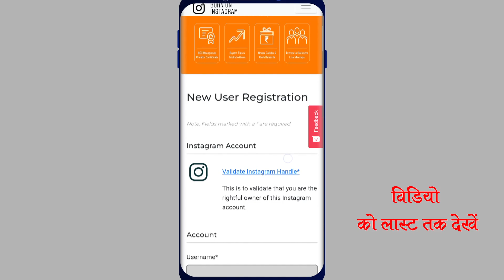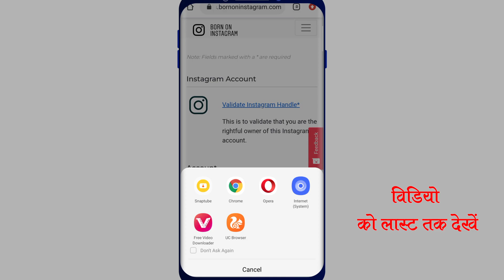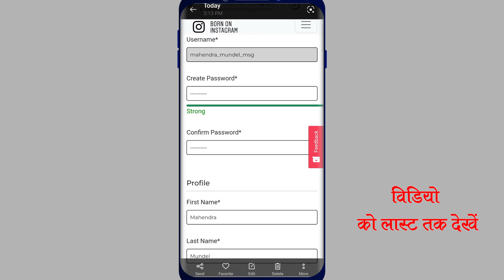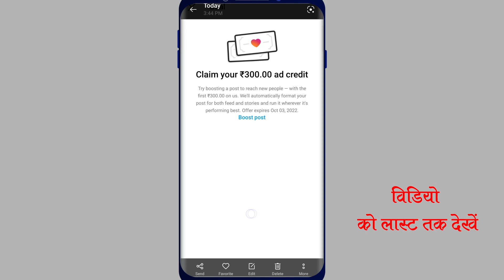How To Join Born On Instagram || Born On Instagram Registration In Hindi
How To Join Born On Instagram,
Born On Instagram Registration In Hindi 2022

Your Question

1) Born On Instagram
2) Born On Instagram Ragistation
3) Born On Instagram Join Process
4) Born On Instagram Creator Course
5) Born On Instagram Creator
6) Instagram Gifts
7) Instagram Gifts Box
8) Instagram Reels Creators
9) Instagram Program
10) Born On Instagram Programn
11) Instagram Event
12) Instagram Creators
13) Born On Instagram Creator Gifts
14) Born On Instagram Ragistation
15) Born On Instagram Join Process
16) How To Join Born On Instagram
17) How Jo Get Gifts From Instagram
18) How To Join Born On Instagram
19) Born On Instagram All Details
20) Instagram Sent Me Surprise Gifts From Instagram
21) Born On Instagram Reels Edition
22) Born On Instagram Ragistation Link
23) Born On Instagram Gifts Unboxina
24) born on instagram
25) born on instagram registration
26) born on instagram se paise kaise kamaye
27) born on instagram login problem
28) born on instagram kya hai
29) born on instagram se gift kaise le
30) born on instagram creator course
31) born on instagram gift
32) born on instagram quiz answers
33) born on the fourth of july

Tag Question